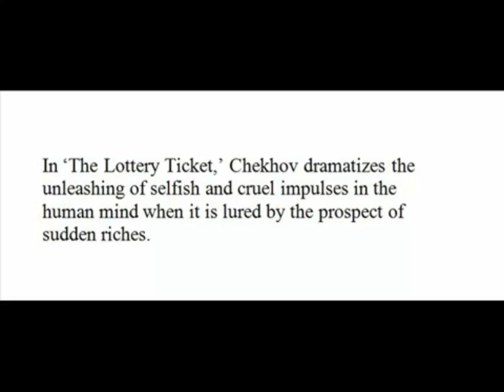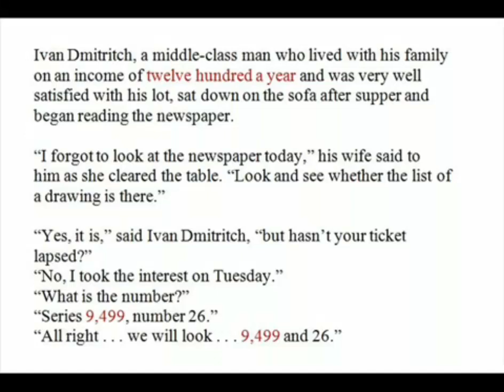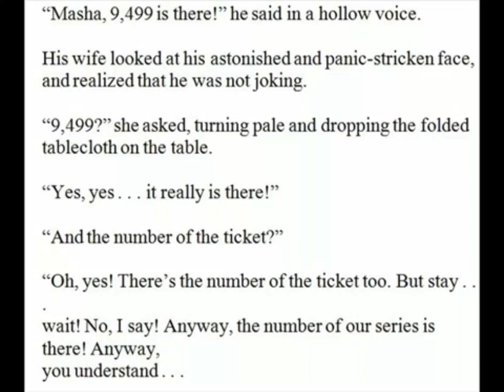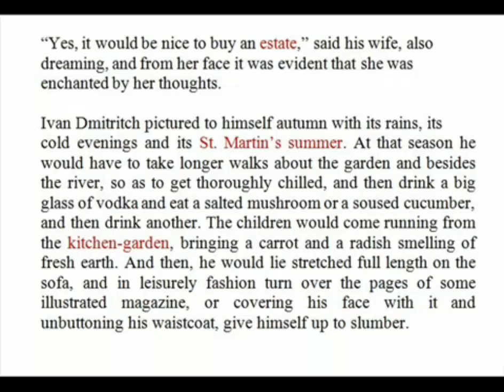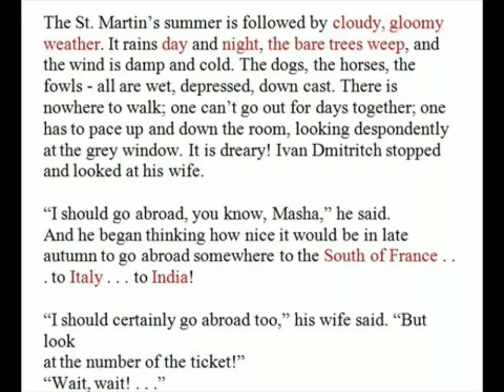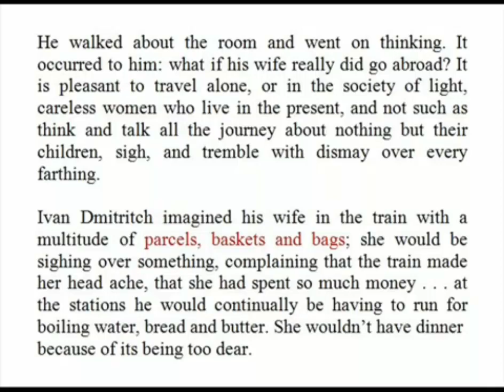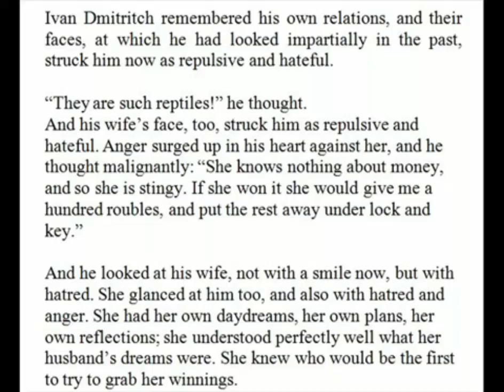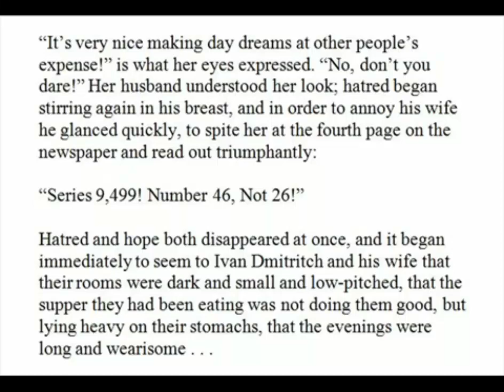The Lottery Ticket in Tamil